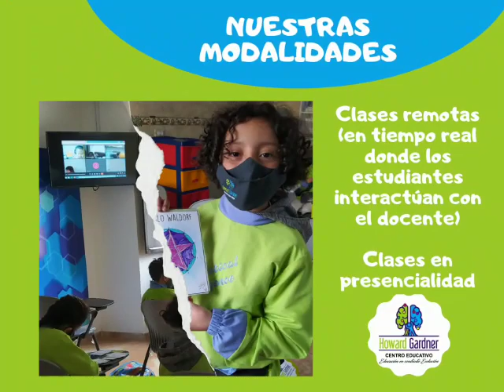Centro Educativo Howard Gardner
Nota: Este video hace parte de la II Feria Empresarial (II Virtual) organizada por la Fundación Universitaria Juan de Castellanos.
Los videos promocionales son responsabilidad de cada uno de los emprendimientos y no reflejan los intereses particulares de la Fundación Universitaria Juan de Castellanos.